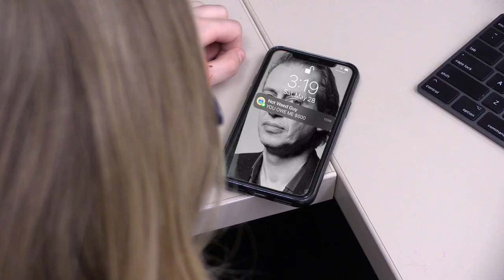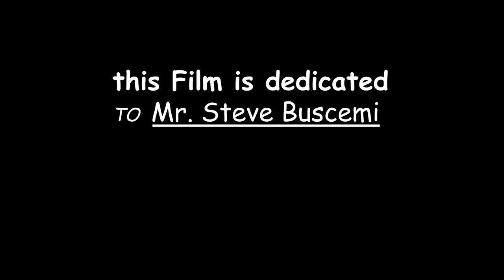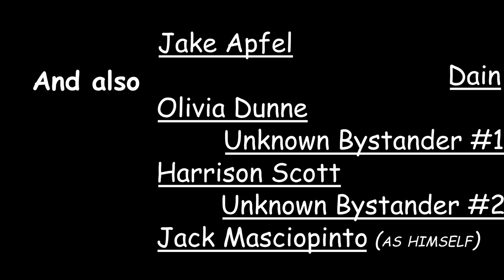"Tribeca East" Directed by Kevin O'Sullivan (2022)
An inept college counselor haphazardly helps her students over the course of her ~day~.

Produced for the 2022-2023 Winter/Spring Production Cycle